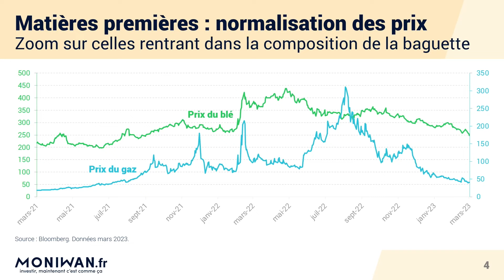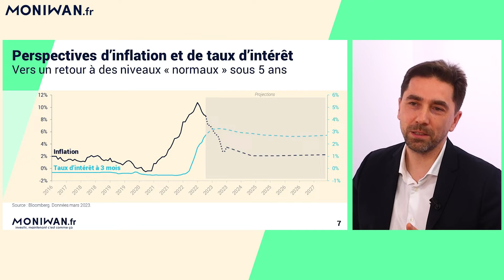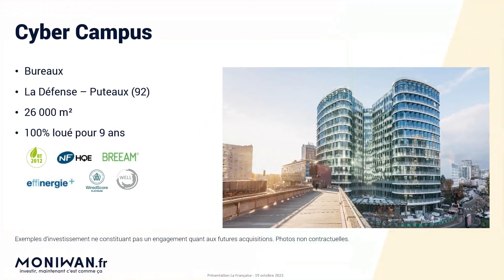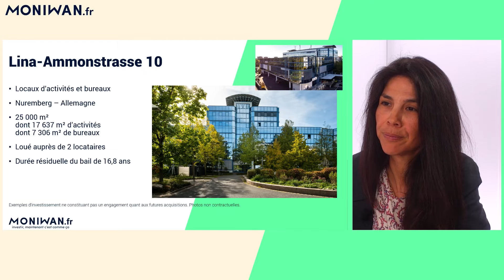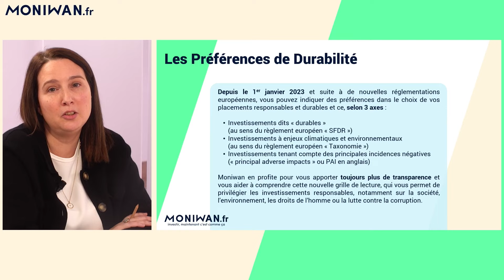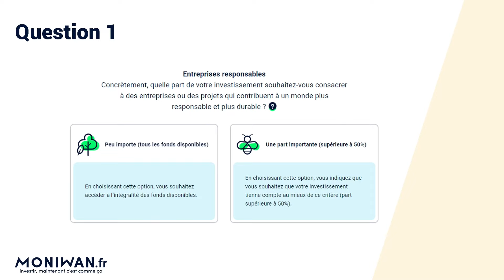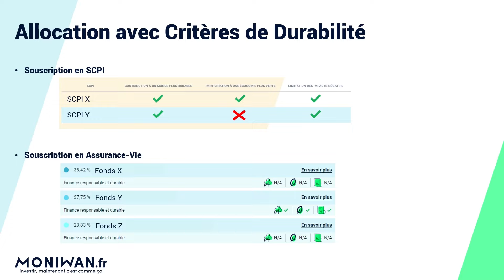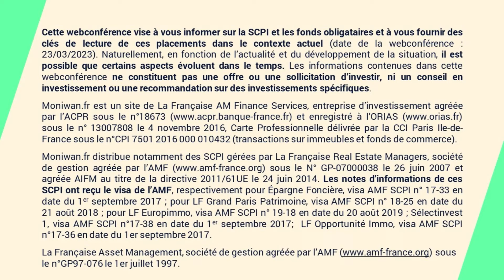🎬 Le live des investisseurs - Inflation : comment doper votre pouvoir d'achat grâce à votre épargne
[Replay Webconférence]
Vous n’avez pas pu assister en live à notre webconférence "Inflation : comment doper votre pouvoir d'achat grâce à votre épargne" ?

Retrouvez Paul Gurzal, Responsable de la Gestion Obligataire à La Française, Virginie Wallut, Directrice Recherche et ISR Immobilier à La Française, Lara Ragons, Responsable de l'ingénierie patrimoniale chez Moniwan et Antoine FERAHIAN, Directeur de l'Activité Moniwan.

📢 Investir comporte des risques, notamment de perte en capital, prenez-en connaissance.

Cette webconférence vise à vous informer sur la SCPI et à vous fournir des clés de lecture de ce placement dans le contexte actuel (date de la webconférence : 23/03/2023). Naturellement, en fonction de l’actualité et du développement de la situation, il est possible que certains aspects évoluent dans le temps. Les informations contenues dans cette webconférence ne constituent pas une offre ou une sollicitation d’investir, ni un conseil en investissement ou une recommandation sur des investissements spécifiques.

Moniwan.fr est un site de La Française AM Finance Services, entreprise d’investissement agréée par l’ACPR sous le n°18673 et enregistré à l’ORIAS sous le n° 13007808 le 4 novembre 2016, Carte Professionnelle délivrée par la CCI Paris Ile-de-France sous le n°CPI 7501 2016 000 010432 (transactions sur immeubles et fonds de commerce).

Moniwan.fr distribue notamment des SCPI gérées par La Française Real Estate Managers, société de gestion agréée par l’AMF sous le N° GP-07000038 le 26 juin 2007 et agréée AIFM au titre de la directive 2011/61UE le 24 juin 2014. Les notes d’informations de ces SCPI ont reçu le visa de l’AMF, respectivement pour Épargne Foncière, visa AMF SCPI n° 17-33 en date du 1er septembre 2017 ; pour LF Grand Paris Patrimoine, visa AMF SCPI n° 18-25 en date du 21 août 2018 ; pour LF Europimmo, visa AMF SCPI n° 19-18 en date du 20 août 2019 ; Sélectinvest 1, visa AMF SCPI n°17-38 en date du 1er septembre 2017; LF Opportunité Immo, visa AMF SCPI n°17-36 en date du 1er septembre 2017.